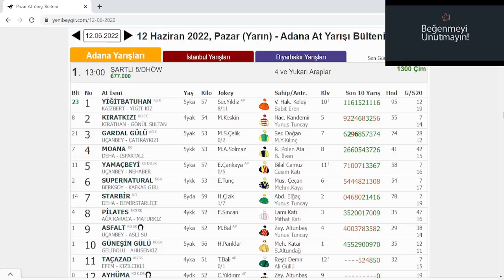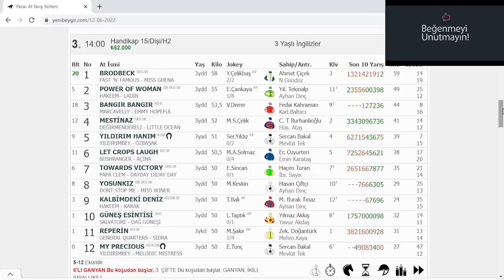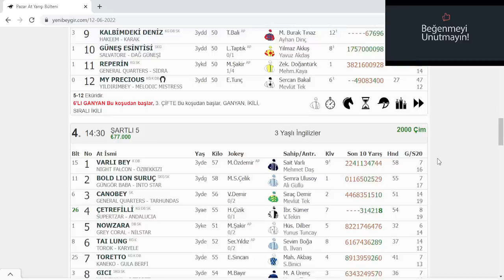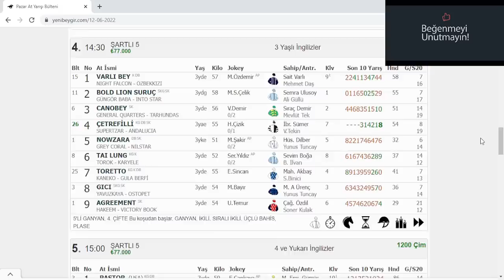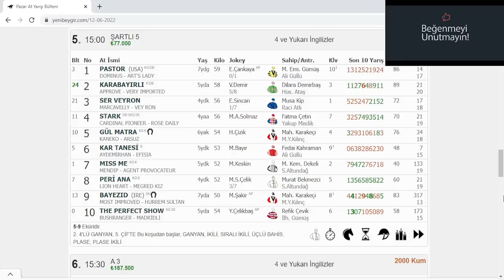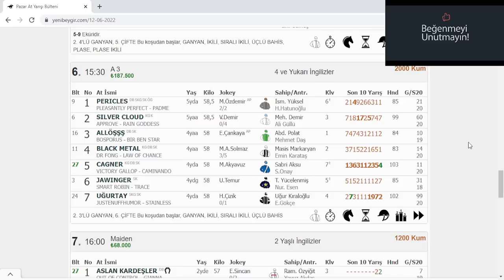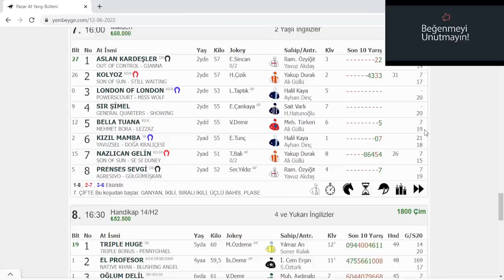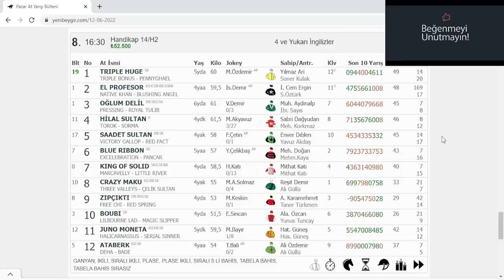12 HAZİRAN 2022 PAZAR ADANA YARIŞ TAHMİNLERİ ALTILI TAHMİNLERİ GANYAN TAHMİNLERİ-TJK